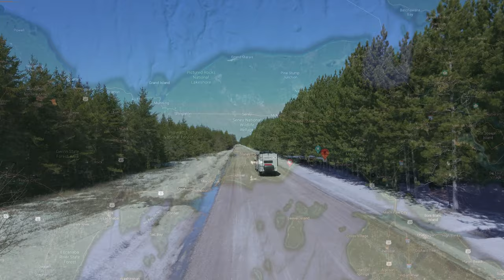Day 5 & 6 - We Nearly Got Stuck in the Middle of NOWHERE! Winter RV'ing Lake Michigan Circle Tour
It was a LONG day 5 and not much filming because I was more concentrated on not getting lost and stranded in the middle of NOWHERE...

Luckily it all worked out and managed to see some cool things on Day 6 and camp and my favorite spot on Lake Michigan...

Stick around for the final episode!